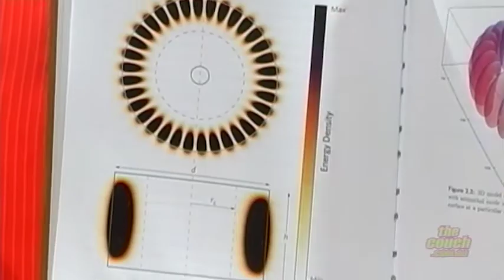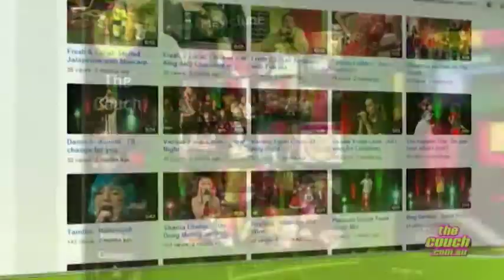The Couch - Episode 525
01:45 Georgia Rodgers performs “King”

05:13 Laraine Cook and Leith Murphy are participants in this years Mongolian Charity Rally. They chat with Neesha Seth about the exciting event.

11:52 Georgia Rodgers along with her dancers, Hayley Melville and Brooke Clarke chat with Grace Newton-Wordsworth about how they became entertainers.

18:00 Daniel Creedon from the Faculty of Science at the University of Western Australia comes in to the studio to talk about crystals.

27:10 Fred chats with Melissa McCagh from the Embleton Little Athletics Club. If you are aged between 5 and 17 and like athletics then you may want to be part of the Embleton Little Athletics Club. Bendigo Community Bank are proud supporters of The Embleton Little Athletics Club.

32:30 Watch to WIN! Thanks to Bendigo Community Bank Noranda.
 SMS costs apply. Open to Australian residents only.
 *Winner must open a Bank Account in order to claim their prize.

33:24 Contact Us

33:52 Charlton Hart is joined by Karen Purt-Thompson and her daughter Emily to discuss keeping reptiles as pets.

45:33 Neesha Seth chats with Nicola Hamilton, Captain of the Tuart Hill Swimming Club. Neesha finds out more about her Perth to Rottnest solo swim.

50:40 Georgia Rodgers performs “Flashlight”

52:55 Credits